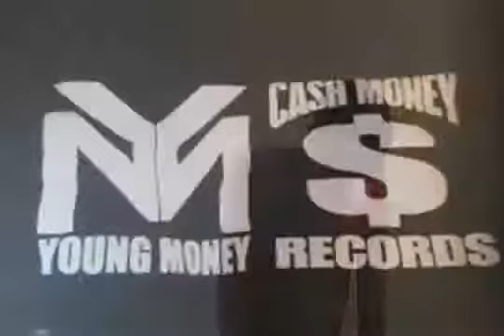YMCMB Shout Out!! Video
YMCMB Records